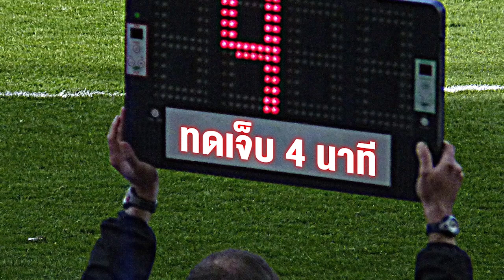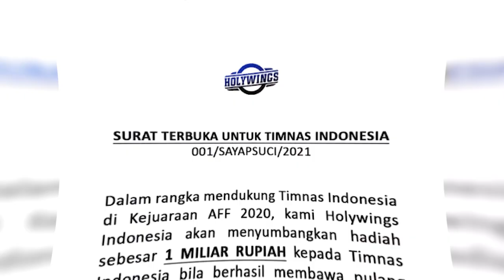ไทยถล่มอินโดขี้แตก4เม็ด ซ้อมรับแชมป์ปีใหม่ , ชุดเล็กรอล้างแค้นเวียดนาม , เมืองทองเสริมตัวลูกครึ่ง